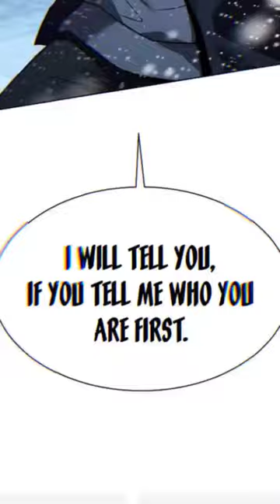she want mc become slave🔥🤣mc